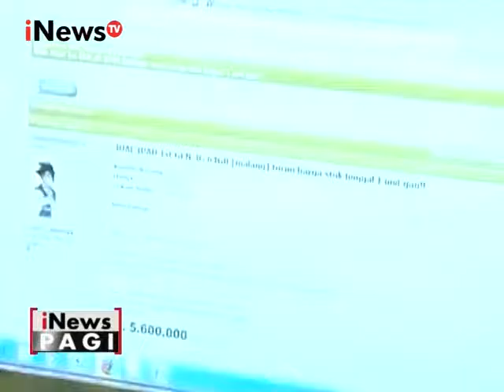Generasi Muda Harus Melek Teknologi Informasi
Generasi muda harus melek teknologi informasi, agar punya modal kuat bersaing di era globalisasi. Karena itulah pembangunan infrastruktur internet di daerah menjadi kebutuhan dasar, untuk mempercepat proses kerja, informasi dan komunikasi. Hal itu diungkapkan Group Chairman & CEO MNC Group Hary Tanoesoedibjo saat memberikan kuliah umum bertema “Kewirausahaan dan Pembangunan Ekonomi Indonesia” di Univesitas Ekasakti, Padang, Sumatera Barat, Rabu (14/12/2016).